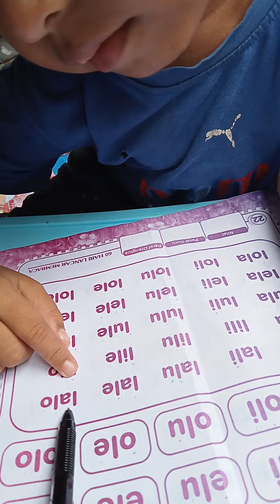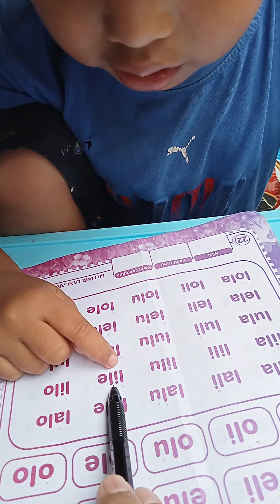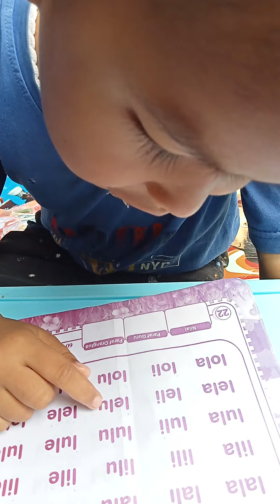athazhaky Al-Ghifari , Masya Allah nak 🥰